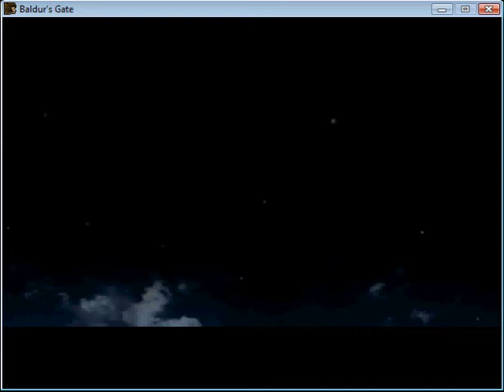Let's Play Baldur's Gate Part 3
We continue towards the Friendly Arm.
We also find our first game secret item.